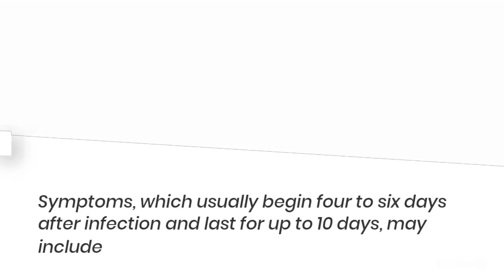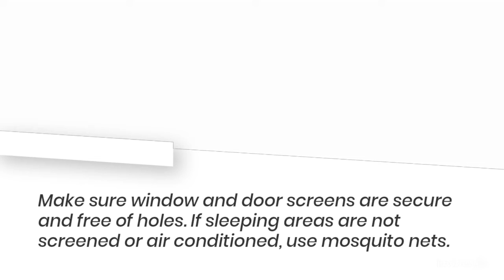Dengue Fever Symptoms Preventions#